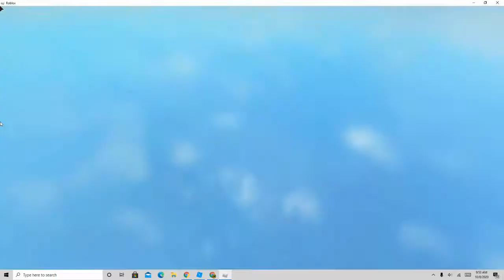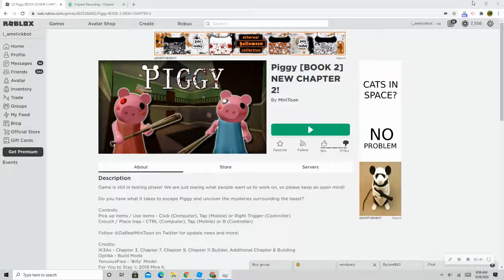If I die in piggy the video ends! (Part 2)